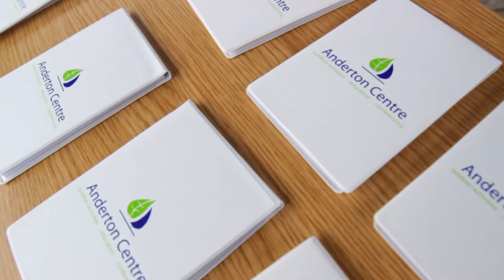Bolton College Freshers Fair 22/09/2021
We had a fabulous time attending Bolton College Freshers Fair - we hope the students and staff all enjoyed our booth :)

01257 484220